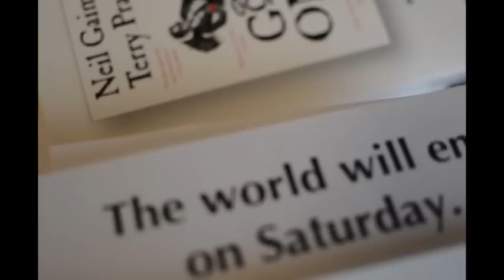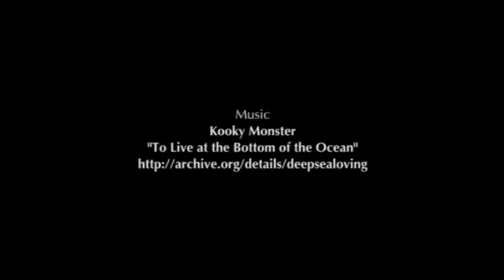World Book Night 2013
Jackie Dennison talks about World Book Night, a celebration of books and reading held on April 23rd. We received free copies of popular titles to hand out to people at placed around Des Plaines like the Metra Station.